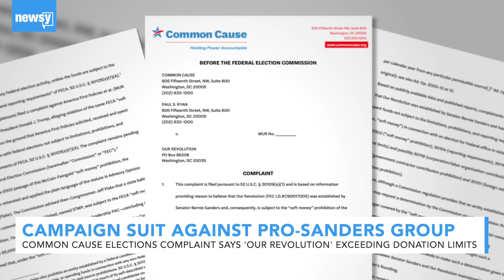Campaign Suit Against Pro-Sanders Group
Bernie Sanders created Our Revolution to advance progressive causes and candidates.